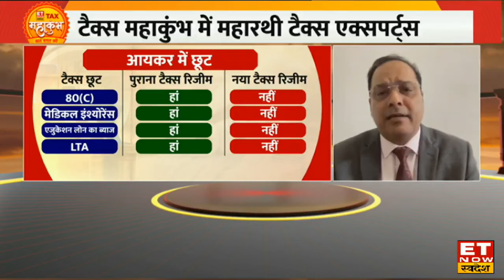Sudhir Kaushik से जानें एक बार New tax regime चुन लिया, तो क्या Old Regime में वापस जा सकते हैं?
Tax Mahakumbh में आज TaxSpanner.com के Co- Founder & CEO, CA सुधीर कौशिक से जानें अगर कोई टैक्सपेयर नया टैक्स रिजीम चुनता है तो क्या वह अगले साल पुराने टैक्स रिजीम में बदल सकता है?